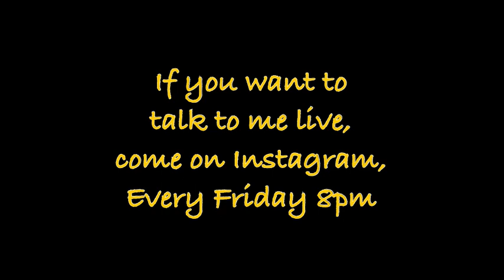कुछ चीज़ें सूट नहीं करती, आपकी Diet कैसे Follow करूँ? Laser treatment brought black spots on my face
She was suffering with Melasma from the last few years. Then she saw my videos and followed diet and supplements. Everything was changed in after that. Check her story from her own words. She has been following these videos:

Vitamin C
Best Protein Powder:
Best Fish Oil:
Best Flaxseeds: (For Vegetarians)
Multivitamin for Women:
Multivitamin for Men:
Gel Eye Mask for dark Circles:
Best Digestive Enzymes:
Best Apple cider Vinegar:
MUST HAVE GYM ACCESSORIES:
Resistance Band: